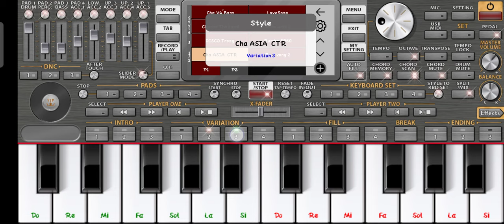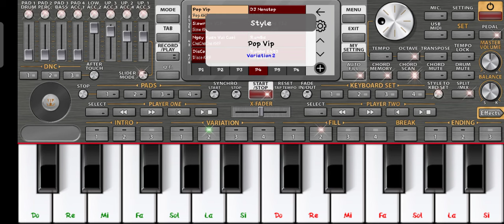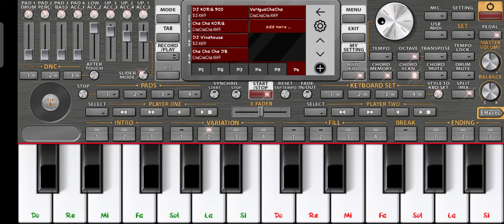Org 2021 Khmer STyle full